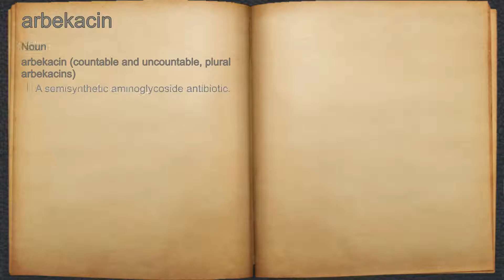What does arbekacin mean?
A spoken definition of arbekacin.

Intro Sound:
Typewriter - Tamskp